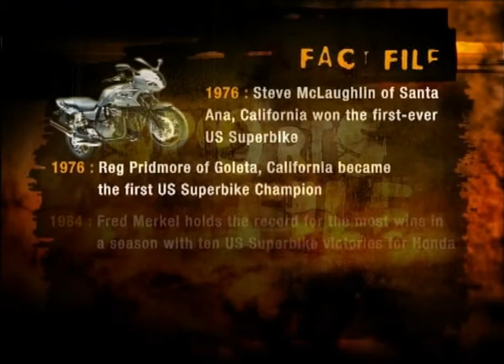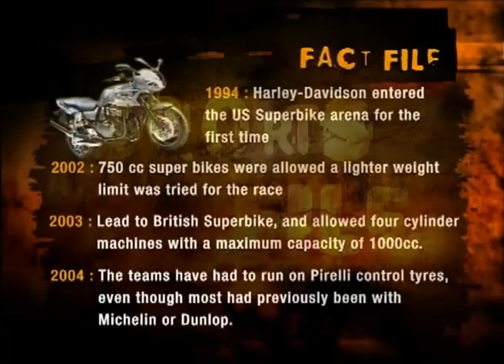Super Bike - Sports Files - ZeeSports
Powerfully curated sports facts and trivial about legendary Sports or Sports Personalities from India and Beyond.  Directed by Som Banerjee now Founder of The Wisdom Tree India.